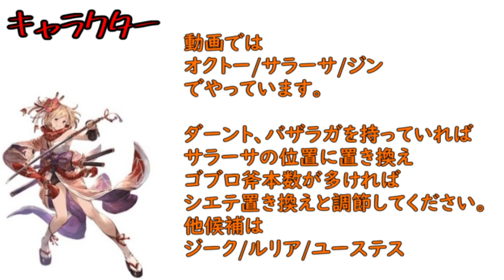土鰹剣豪2000万 ウリエル無ゴブロ斧3本 【グラブル】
奥義最強のダーント/バザラガ未所持、黄龍無し、ウリエル無し、アーカルム石無し、土賢者無しの中で2000万できる方法を探してみました。
ゴブロ斧はドロップせず３本と２凸止まり…
終末スキル付け忘れ/+99振り忘れ/団船&属性サポ無しでも2000万出たので編成次第でポチ数調整してみるといいかもしれません。